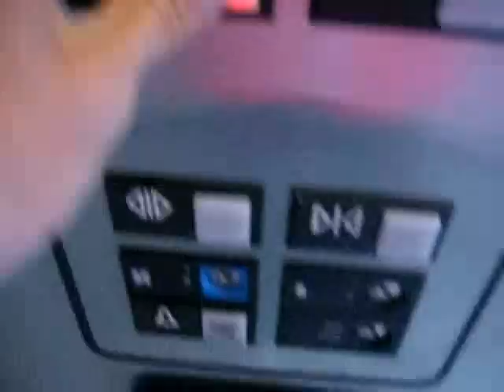OTIS Hydraulic Elevator at the 300 King Street West Medical Building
Riding the nice elevator at the 300 King Street West Medical Building.

Tech. Specs:

General: OTIS/Holeless Hydraulic

Capacity: 15 people/2500lbs/1134kg

Speed & Dist: 2 floors/20ft/150FPM

Power: 25HP

Door Safety: Full Sensor